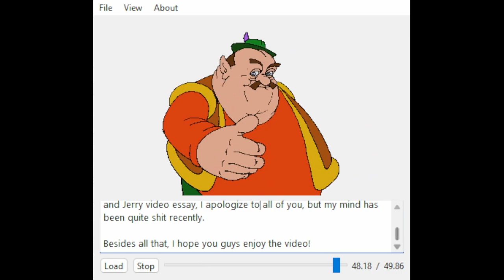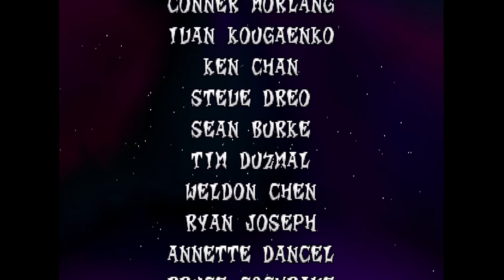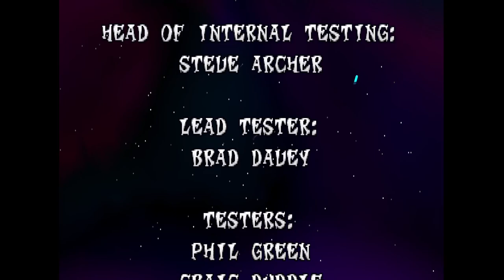Betrayed! GET HIM! | Crash Bandicoot 2: Cortex Strikes Back | (#6) | (Full Playthrough) | (FINALE)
I low-key got mad at this game bro.